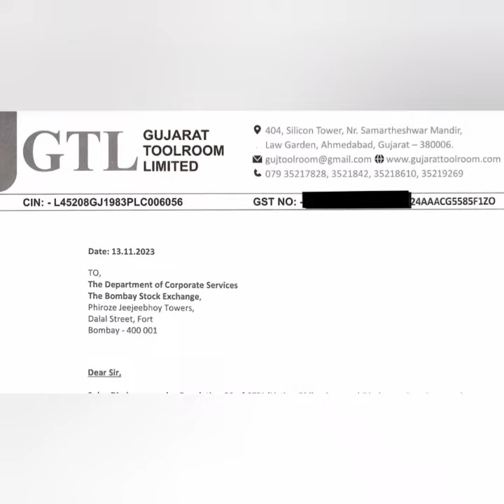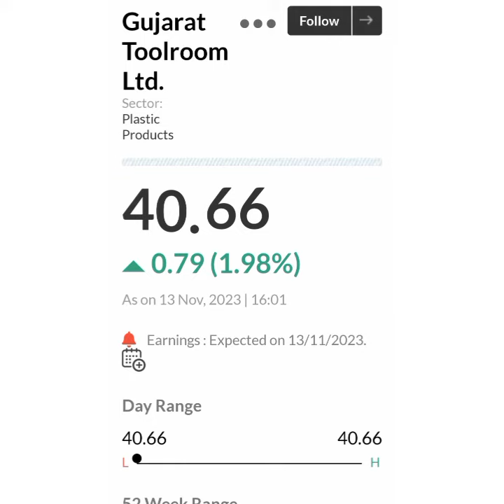GTL ltd Share Latest news💥Q2 Result💥कैसे रहे है Result📉Buy Hold Sell📈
Gtl ltd share latest news
gtl infra latest news today
gtl infra latest news today in hindi
gtl infra share monday target
gtl infra share news today
gtl ltd share latest news today
gtl infra stock price